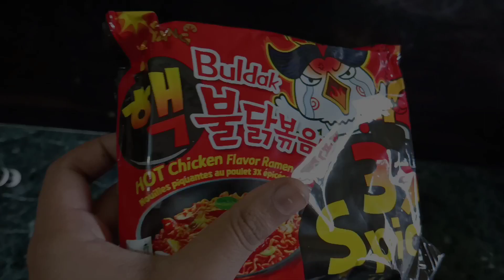I Tried World's Most Spiciest Noodles Challenge Ever !!🔥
COMMENT DOWN ⏬